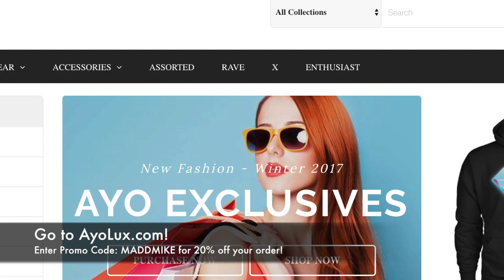"Disney's Catacombs" / Scary Disneyland Story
This scary story will give you nightmares about the happiest place in the world, Disneyland. Don't even think about breaking into this place at night because the staff and the dolls are not off the clock!

STORY: "Disney's Catacombs" - Written by Horrofan664

- $5 DONATIONS or people who have donated $5 already will be given access to older episodes, exclusive horror stories and restricted content on my website, MaddMike.com (earlier episodes of this podcast).

Twitter / Instagram / Snapchat: @maddmikehorror